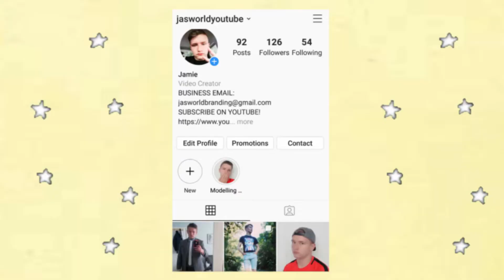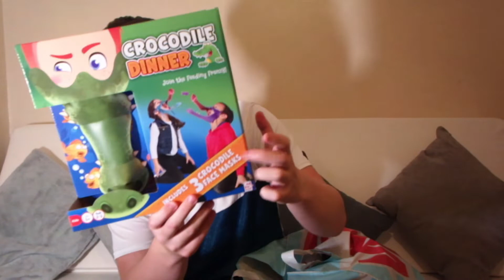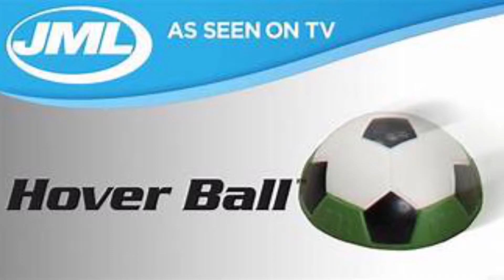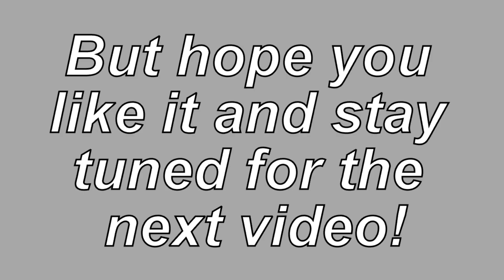TESTING TERRIBLE BARGAIN STORE TOYS! (they literally all broke)